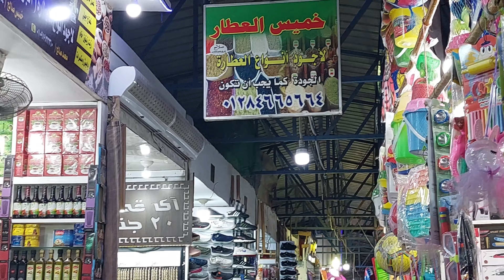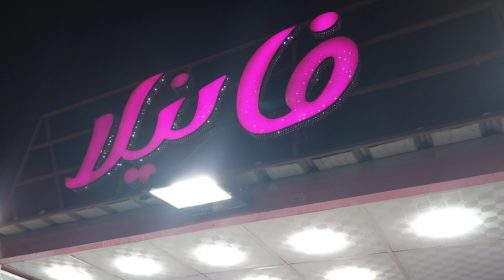رحلة مرسي مطروح